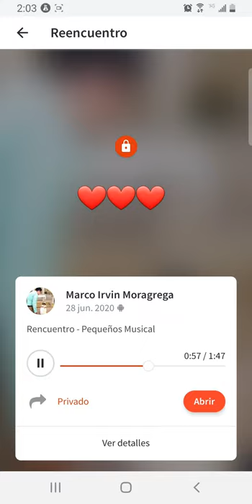PEQUEÑOS MUSICAL - REENCUENTRO COVER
JUSTO A TIEMPO - COVER MARCO IRVIN